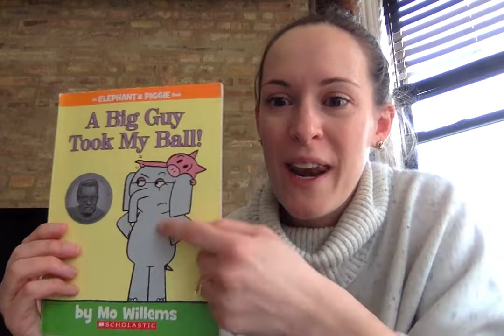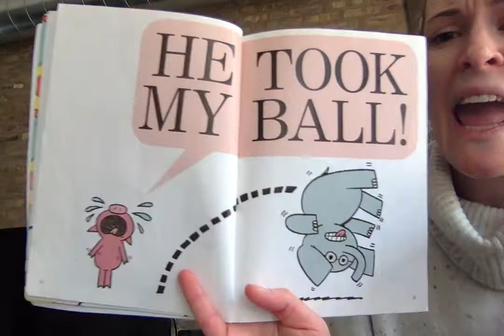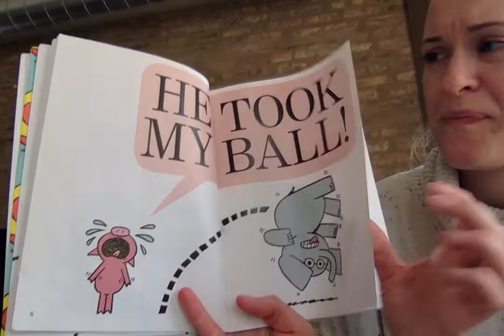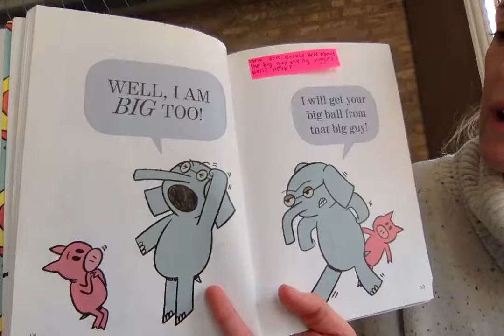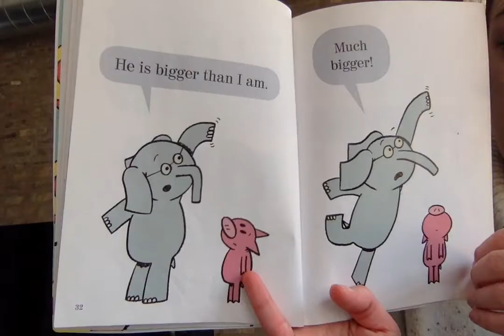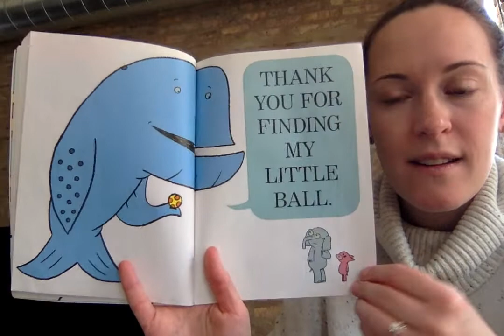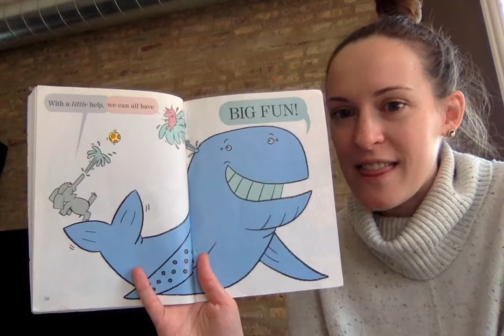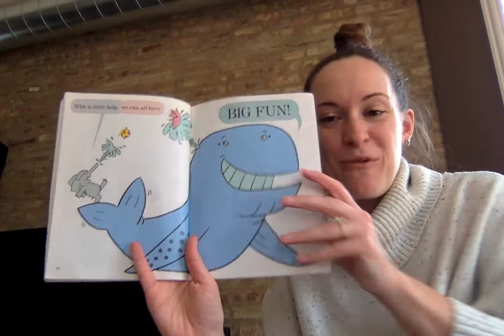Read Aloud - A Big Guy Took My Ball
Has a big kid ever taken something from you? Read along with Ms. Suranovic to find out what Elephant and Piggie do!